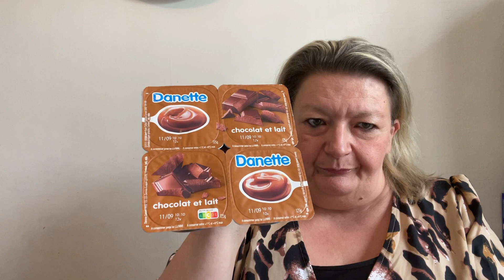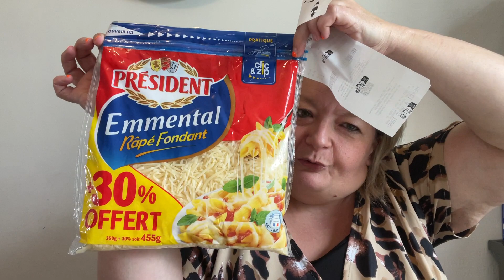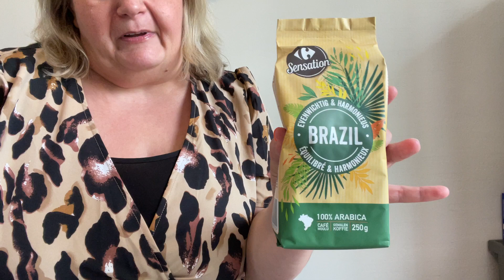Retour de course de chez Carrefour le samedi 12 août 2023 .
Bon week-end mes amies. Gros Bisous 😘